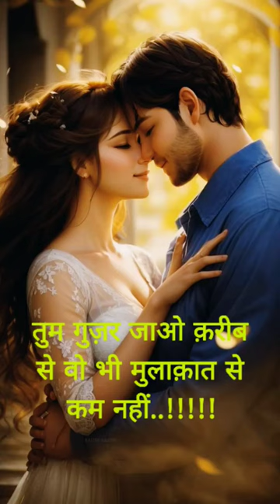करीब से 💞💞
NTc4MTIwNjQ2YQ==

YouTube shots
Amrita TextQueenshorts
lovestatus viral